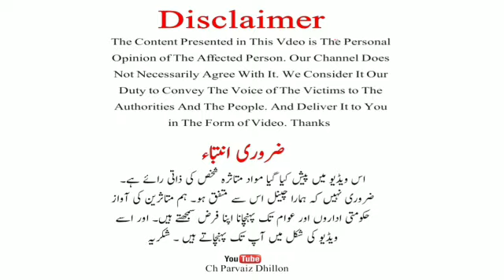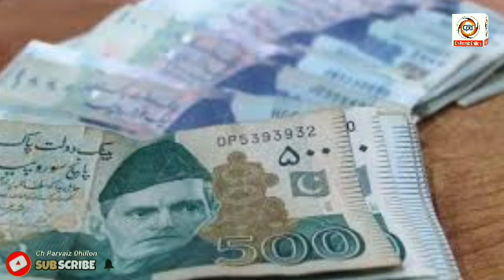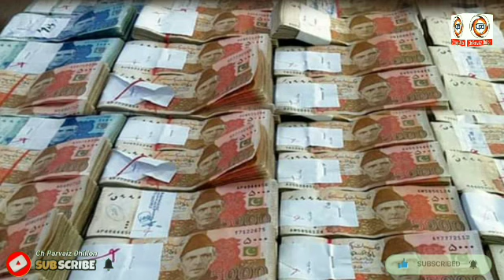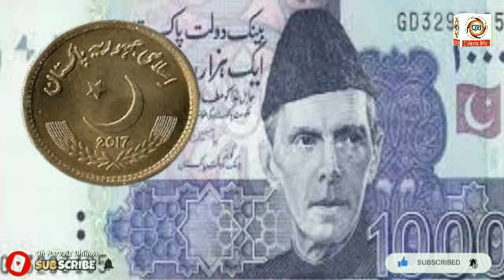Cashworth Accommodation Latest Update | B4U Global | Javaid Khan Latest Massage | 30th November 2023